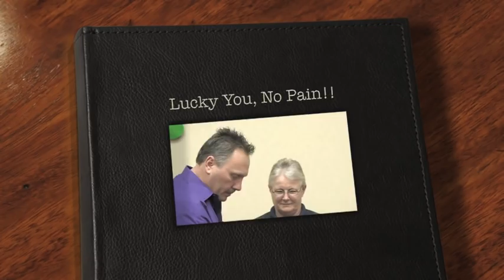261 How To Heal Pain In The Body | The Real Neuroscience Based Solution | Live Demonstration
Most people do know that emotions affect your physical health more powerfully than previously thought. Watch this lady become free of chronic pain through the use of this simple neurology-based technique. Get started with the FREE 5 Day Quickstart course @

We have the most comprehensive list of articles on FasterEFT™ available right

FasterEFT™ videos make it possible for many people all around the world to heal themselves and live a more fulfilling life. You can tap along as Robert demonstrates what to do and notice the difference for yourself. These videos are absolutely free because we want to help as many people as we can to enrich and empower themselves and their lives. Try our free 5 Day Quick Start Program @